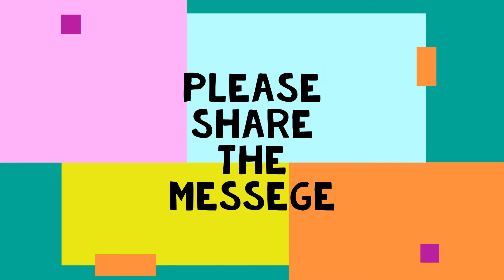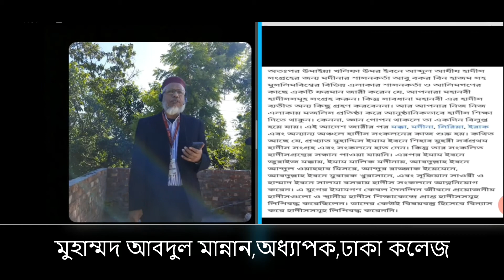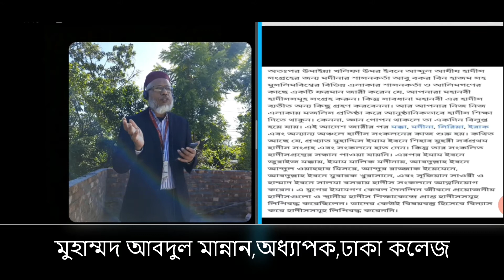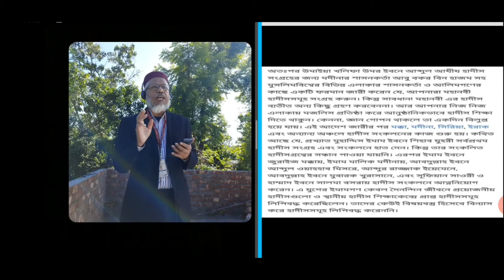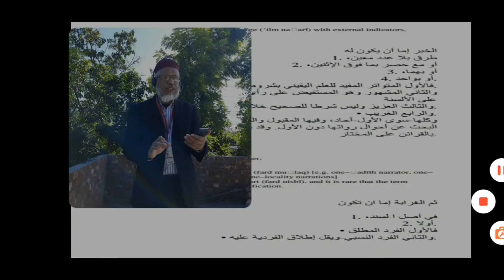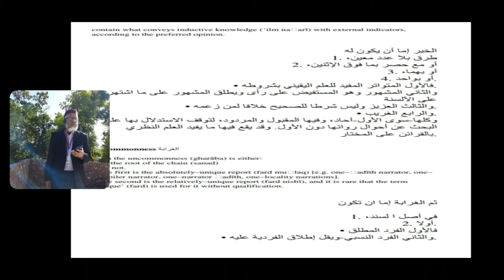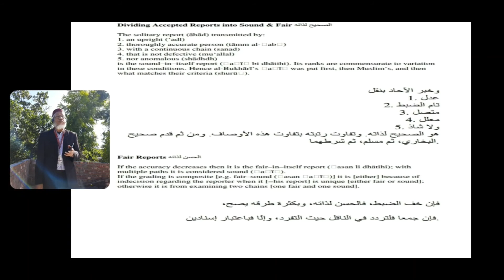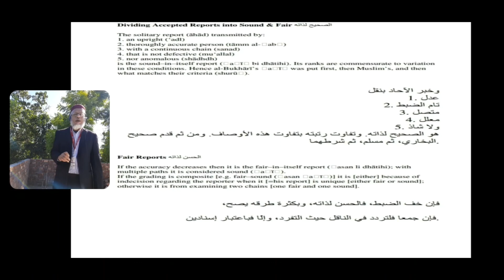অনার্স চতুর্থ বর্ষ লেকচার ১,মুহাম্মদ আবদুল মান্নান, অনার্স চতুর্থ বর্ষ ,কোর্স নং-২৪১৮০৩